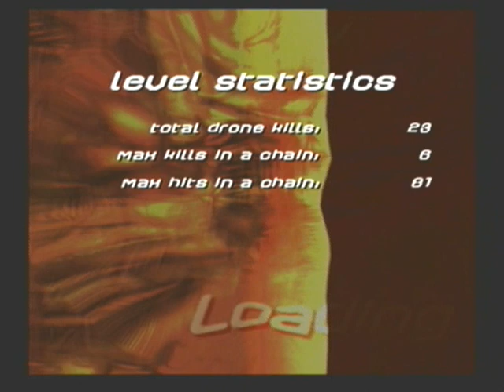Alter Echo (PS2) Level 27 - Brain: Plea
27th Stage. Drones, Kess and Gherran are attacking Echo's Brain. Nevin to the rescue!